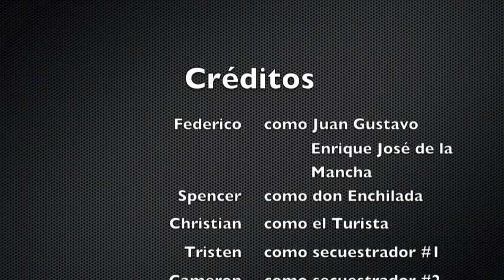Segundo Impacto 4.20.2012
Un proyecto para la clase de pre-AP Spanish Literature, se trata de la corrupción política en Colombia y en otras países latinoaméricas.